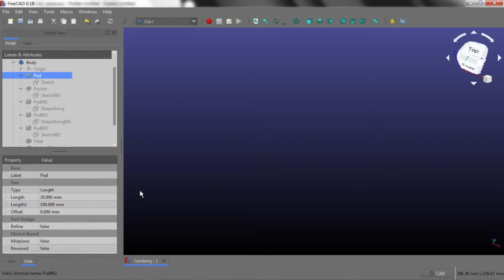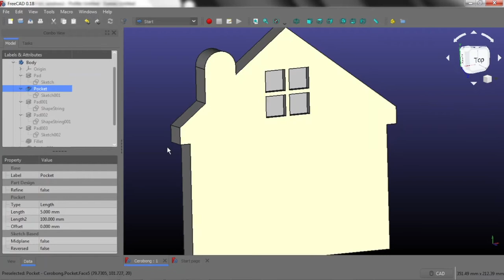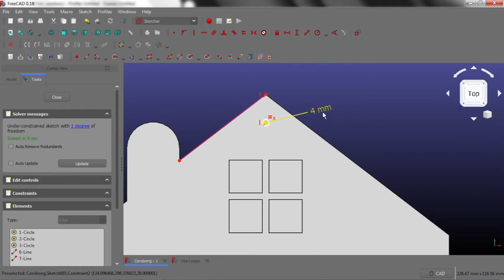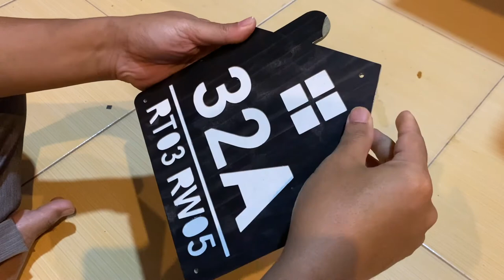Bikin Papan Nomor Rumah Mudah Cepat dan Berkualitas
Proses pembuatan papan nomor rumah dengan menggunakan bahan MDF hijau atau HMR (High Moisture Resistant) dan HPL sebagai pelapis luarnya.

Bagi yg berminat file disain nya bisa request di kolom komentar, akan saya share via email. File dibuka menggunakan aplikasi FreeCAD yg bisa di download di